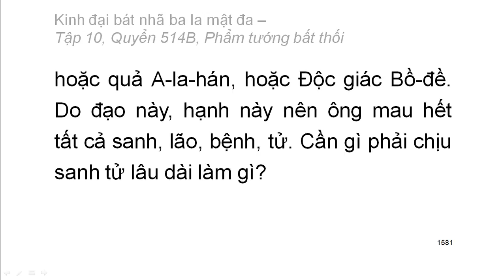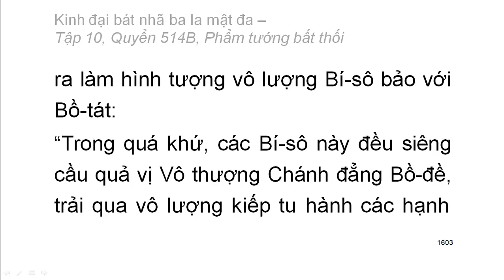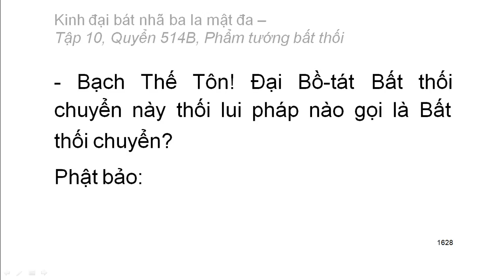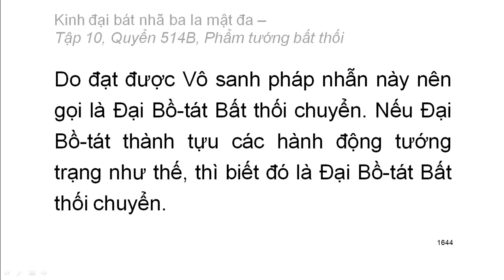600 quyển Kinh Đại Bát Nhã Ba La Mật Đa: Quyển .../600 (tiếp) (đọc lần 2) (rất hay)